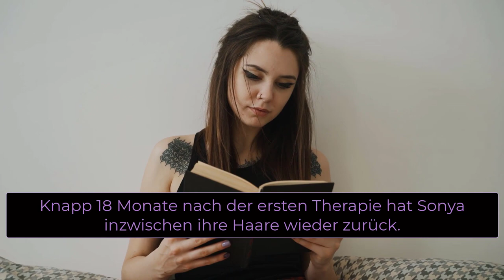Wir versuchten, nicht zu weinen, als wir die traurige Nachricht über Katerina Jacob verkündeten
helene hamburg,
Vorschau,
sturm der liebe,
Berlin – Tag & Nacht,
köln 50667,
Rote Rosen,
Florian Silbereisen,
Helene Fischer,
Heidi Klum,
Klubbb3,
helene fischer hamburg,
tourstart helene fischer,
helene fischer in hamburg,
helene fischer hamburg 2023 tickets,
hand in hand helene fischer,
helene fischer thomas,
helene fischer tour,
helene fischer konzert,